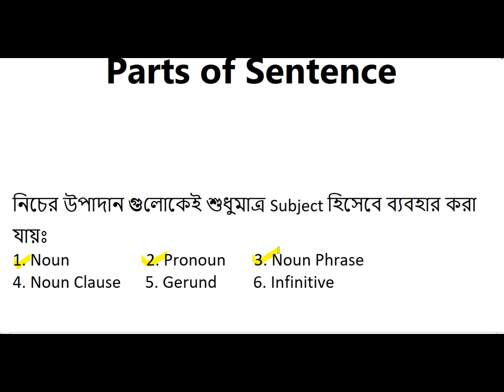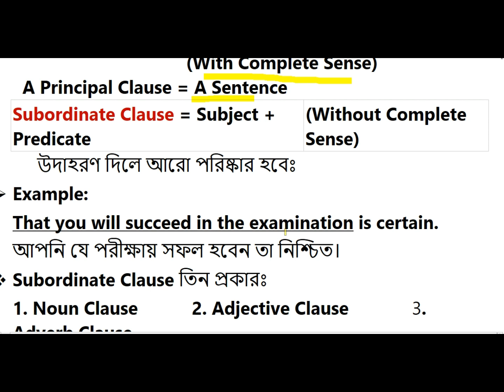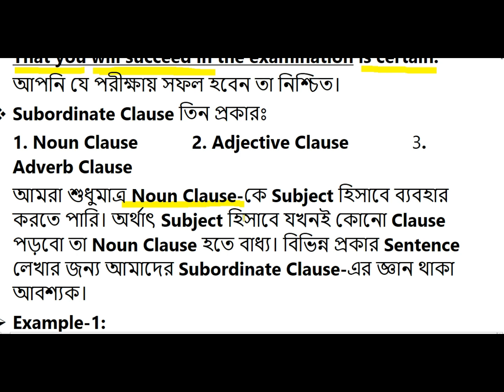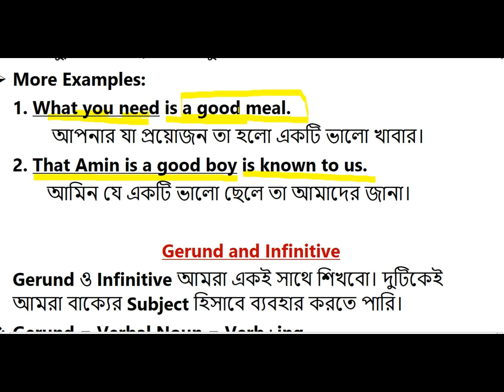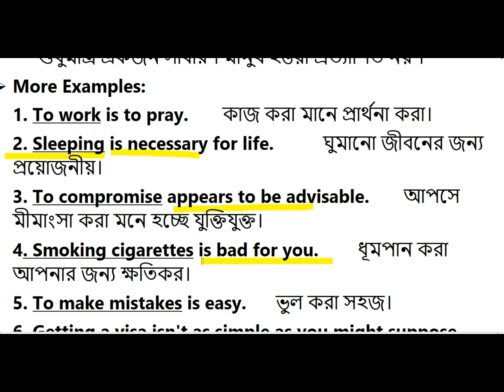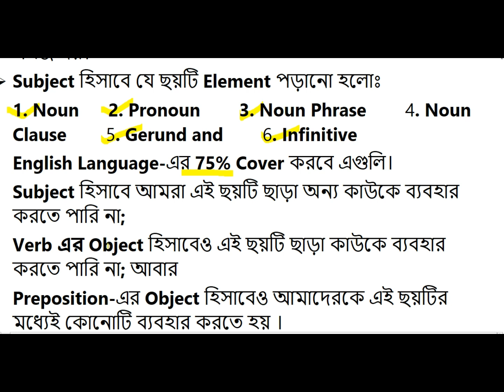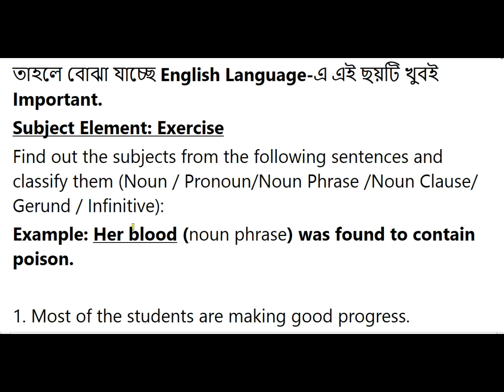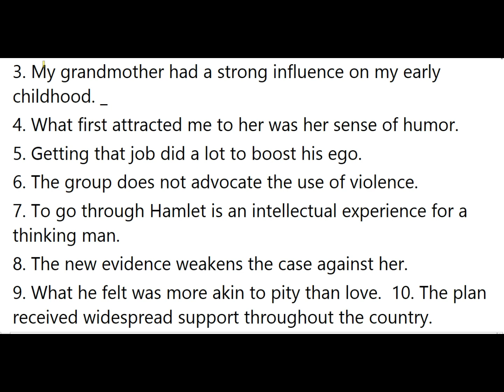SSC 2023 Full-Free Online Course ||How to Translate English to Bangla || Basic Course For All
This is a free online course for SSC Exam 2023. In this free online English course you can complete your full syllabus of English 1st paper and English 2nd paper. I will give some extra class for learning translation from English to Bangla and Bangla to English. There are many online courses in our country for the SSC candidate but my online exam preparation course is completely free for all students. The students who are the candidate of SSC exam 2023,can take complete preparation in both English 1st and 2nd paper in this channel. They will also learn the basic rules of translation from English to Bangla and also Bangla to English. You have to solve many Writing items in your Exam such as dialogue, Paragraph, Aplication, letter, email,Cv etc. I will also discuss how to write dialogue, Paragraph, Aplication, letter, email,Cv etc.
Most importantly you will learn how to make sentence in English very easily from Bangla in this free Online class.

Realeted Key words:
ssc  exam preparation 2023
how to prepare for ssc gd exam 2023
ssc exam 2023 preparation
learn English
english grammar
basic grammar
ssc english 1st paper question
ssc 2022 english 1st paper question
ssc exam 2022 english 1st paper mcq ans
ssc english 2nd paper
class 10 english 2nd paper,